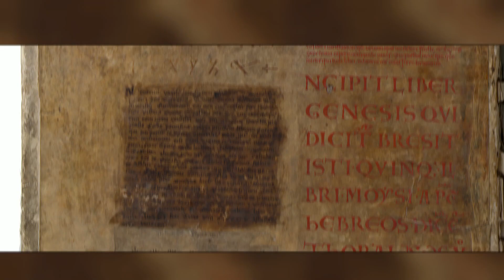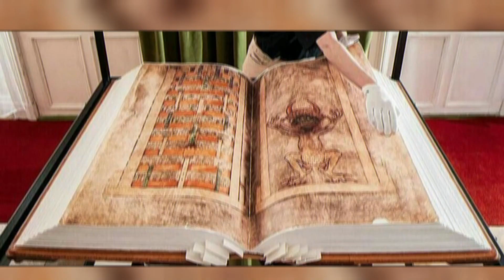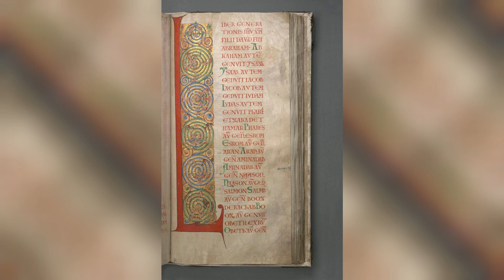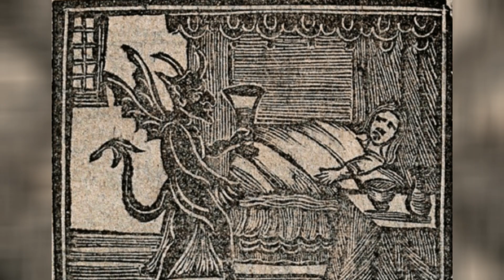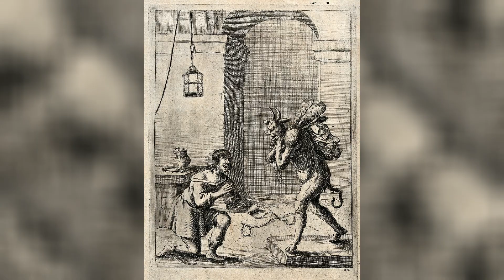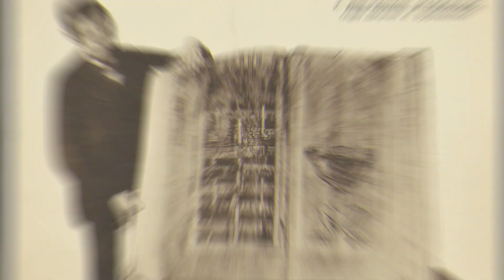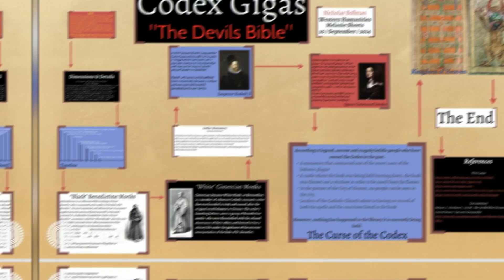Die Teufelsbibel, Mysteriöse Abschrift der Bibel aus dem Mittelalter - Codex Gigas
BITTE BEACHTEN
Ich habe natürlich nicht alle Bücher gelesen. Sind Bücher die ich gesehen habe und die Beschreibungen kurz überflogen habe.
Das macht Geschichte aber auch Interessant:
Unterschiedliche Quellen zu suchen & auszuwerten wenn man darüber etwas nachliest, da ja die Autoren, besonders die aus erster Hand von Zeitzeugen, immer sehr voreingenommen sind im historischen Kontext und
abhängig davon wer sie waren und welche Interessen sie verfolgten.
Genauso waren es ebene... Menschen. Und Menschen haben nunmal nicht alle Informationen, niemand weiss alles, genausowenig wie die Historiker der Zeit.
Macht entsprechend auch eine Recherche bevor ihr blind Bücher bestellt, ob die Bücher euch auch wirklich zusagen & wägt ab welches der Bücher, wenn euch das Thema interessiert, für euch eignet um sich tiefer in Themen einzuarbeiten

Ich unterscheide die Bücher in 2 Gruppen

Vorlage:

Name des Buches
link

Vorlage:

Name des Buches
link
BITTE BEACHTEN

DEVIL'S BIBLE CODEX GIGAS: a story of underworld (FUTURE ERA, Band 3)

BITTE BEACHTEN
Bin auf unterschiedlichen Kanälen unterwegs.
Da ich ziemlich viel content hab kann ich den ja genausogut überall aufladen, blablabla

Ist also meistens der gleiche Content, nur halt Zeitversetzt
Wenns euch juckt, unten sind meine anderen Kanäle

Für alle anderen: Unten sind die Links
BITTE BEACHTEN

Aber ja, denjenigen die eh kein Tiktok benutzen werdens nicht wegen mir tun, und die die es schon tun wissen das ja alles schon.